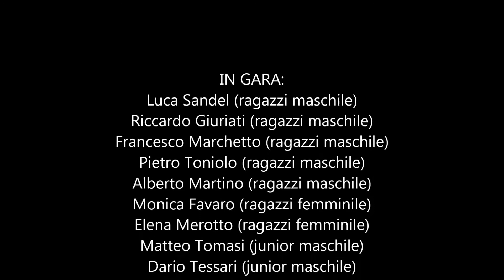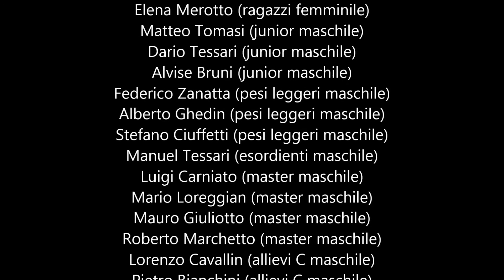5° Memorial Renzo Sambo - Foto ospedalieri treviso